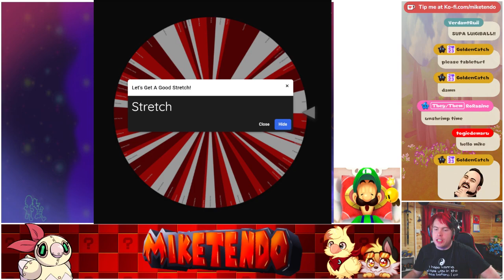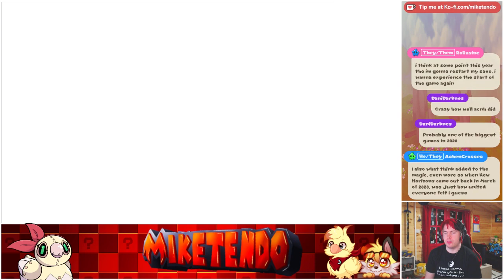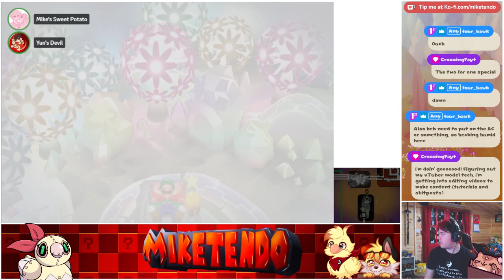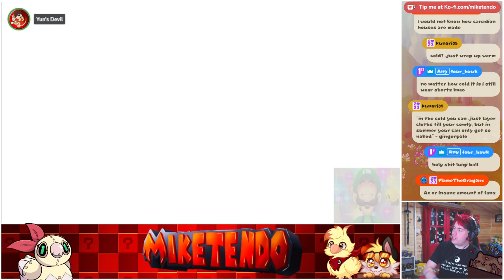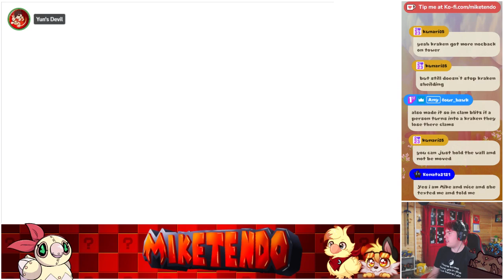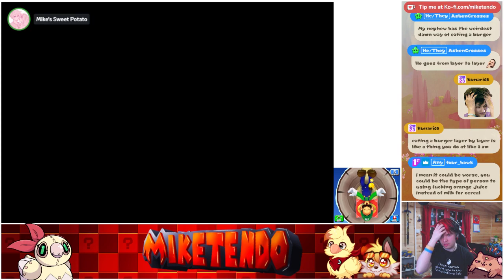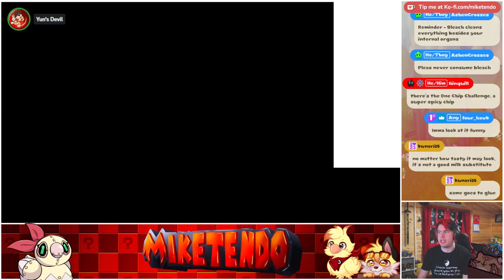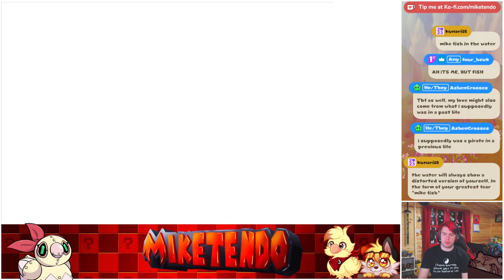Mariothon! Day 81! - Dream Team Part 10!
We're on a journey to make the Ultibed! A ultimate bed? Well, sleepy island XD

Others in this vod!